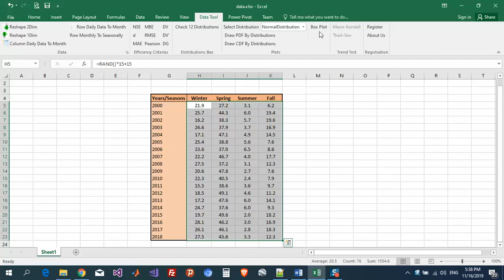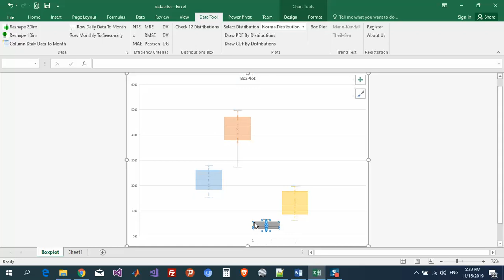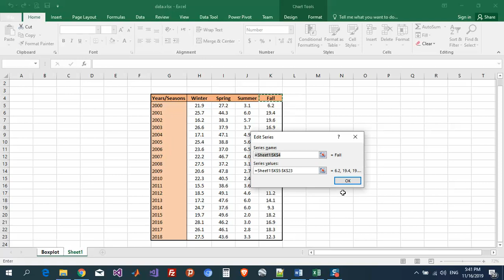Boxplot In Excel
We have 4 series of data (for example seasonally rainfall data for several years) and we want to draw Boxplot in excel. By using Data-Tool, it’s so simple. You should mark the data (just data) and click on Boxplot button. Then you can edit the Boxplot graph (or Boxplot chart) in excel. Try it and enjoy.

ggplot boxplot